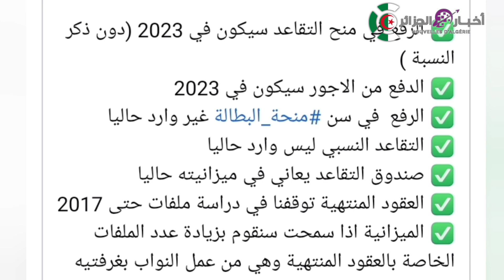🔴هام منحة البطالة : هذا ماقاله وزير العمل اليوم بخصوص التعديل في سن